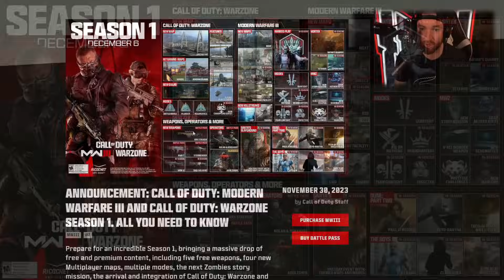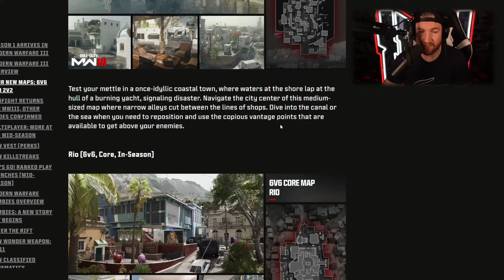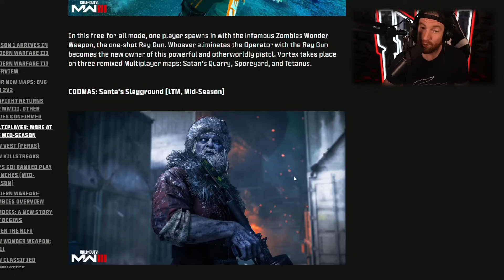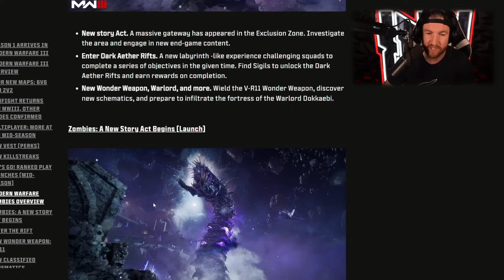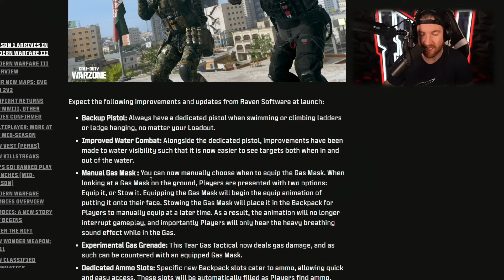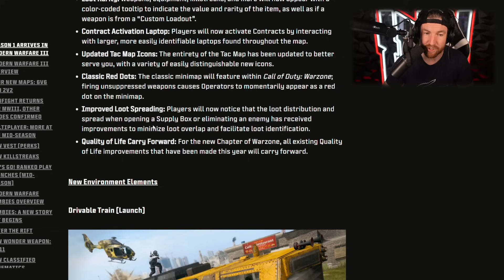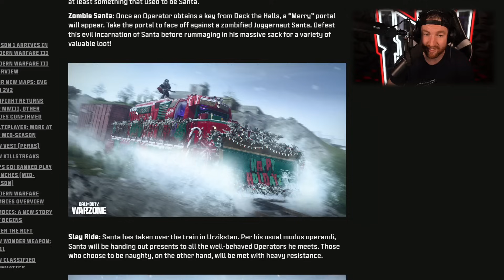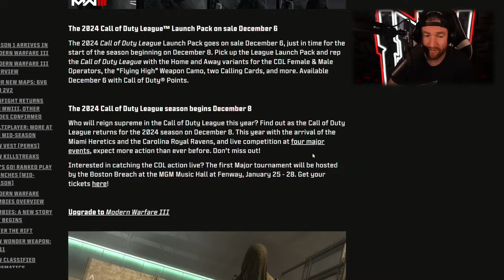Modern Warfare 3: Everything Coming In Season 1! (Warzone and Zombies)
Play Enlisted for FREE on PC, Xbox Series X|S and PS®5 Follow the link to download the game and get your exclusive bonus now. See you in battle!

Today we got the HUGE information on everything coming in Season 1 of Call of Duty Modern Warfare 3 and Warzone. In this we breakdown everything new coming in season 1. Weapons, Killstreaks, zombies aether portals, Warzone updates and much much more! I Hope you enjoy!

0:00 - Intro
2:19 - Roadmap
4:41 - Multiplayer
7:45 - Zombies
9:56 - Zombies
14:27 - Events, Weapons & Operators